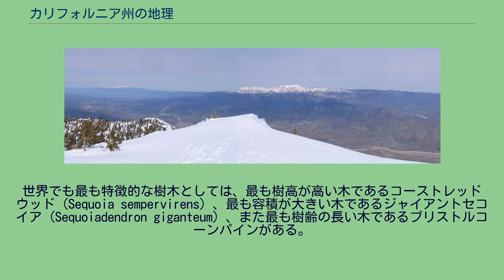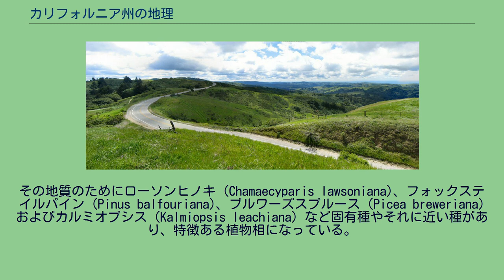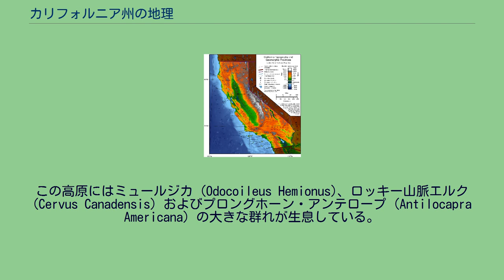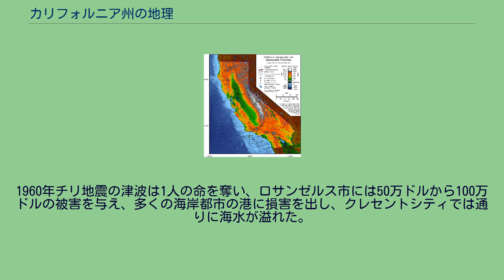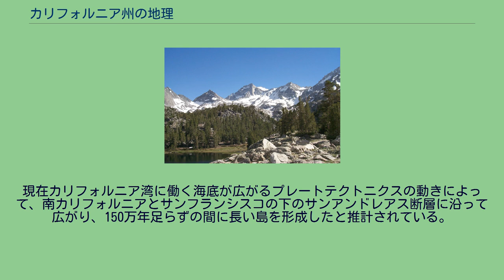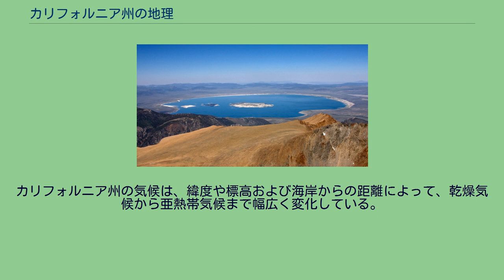カリフォルニア州の地理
カリフォルニア州の地勢と地形の区を示す地図 カリフォルニア州の地理は多様である。
中でもシエラネバダ山脈、セントラル・バレーの肥沃な農地、および南部の乾燥したモハーヴェ砂漠が大きな特徴である。
世界でも最も特徴的な樹木としては、最も樹高が高い木であるコーストレッドウッド（Sequoia sempervirens）、最も容積が大きい木であるジャイアントセコイア（Sequoiadendron giganteum）、また最も樹齢の長い木であるブリストルコーンパインがある。
大陸48州の中では最も標高の高いホイットニー山と、最も標高が低い地点のあるデスヴァレーがある。
カリフォルニア州は通常北カリフォルニアと南カリフォルニアに区分されるが、その境界がはっきりと定義されているわけではない。
サンフランシスコは北カリフォルニアの都市であり、ロサンゼルスは南カリフォルニアの都市であるが、その間の地域は地理上の特徴ではっきりした差がないことの方が多い。
アメリカ地質調査所はカリフォルニア州の地理重心をノースフォークにあると定義している。
地球科学者は通常カリフォルニア州を11のはっきりした境界を持つ地形区域に分けている。
北から南にクラマス山脈、カスケード山脈、モドック高原、ベースン・アンド・レンジ、セントラル・バレー、シエラネバダ山脈、トランスバース山脈、モハーヴェ砂漠、半島山脈、およびコロラド砂漠である。
本稿ではロサンゼルス盆地、チャンネル諸島および太平洋をその他の区域として扱う。
ウェディングケーキ峰とトンプソン峰 クラマス山脈はカリフォルニア州北西部からオレゴン州南西部の山脈であり、最高峰はトリニティ郡にあるトンプソン峰（標高2,744 m）である。
地質的に多様であり、蛇紋石と大理石が多く、夏は極端に雨が少ない。
その地質のためにローソンヒノキ (Chamaecyparis lawsoniana)、フォックステイルパイン (Pinus balfouriana)、ブルワーズスプルース (Picea breweriana) およびカルミオプシス (Kalmiopsis leachiana) など固有種やそれに近い種があり、特徴ある植物相になっている。
シャスタ山、州間高速道路5号線からの眺め カスケード山脈はカナダのブリティッシュコロンビア州からカリフォルニア州の北部に伸びる山脈である。
太平洋を取り巻く火山の連なりである環太平洋火山帯に属している。
大陸アメリカ合衆国の歴史で分かっている火山の噴火はすべてこのカスケード山脈にある火山のものである。
カリフォルニア州で現在までの最後の噴火は1914年から1921年まで噴火活動を続けたラッセン山のものだった。
ラッセン山はカスケード山脈の中では最も南に位置する活火山である。
この山脈はオレゴン州とネバダ州に境を接してカリフォルニア州の北東部にあり、セントラル・バレーやシエラネバダ山脈の最北部にも接している。
その中心はトリニティアルプスに近いシャスタ山である。
シャスタ山は休火山だが、シャスタ山あるいはそれに属する小さい峰であるシャスティナが18世紀に噴火したという記録がある。
モドック高原はカリフォルニア州の北東部隅にあり、標高4,000から6,000フィート (1,200 - 1,800 m) の溶岩流に、噴石丘、ビャクシンの平原、松林および季節によってできる湖がある。
面積100万エーカー (4,000 km²) に近いモドック国立の森が西のメディシン湖高地と東のワーナー山脈の間にある。
この高原にはミュールジカ (Odocoileus Hemionus)、ロッキー山脈エルク (Cervus Canadensis) およびプロングホーン・アンテロープ (Antilocapra Americana) の大きな群れが生息している。
また野生の馬の群れも見られる。
クリア湖国立野生生物保護区とロングベル州立動物保護区もこの高原内にある。
ロスト川が高原の北側を流れ、一方南部の水流は盆地の貯水池に集まるか、モドック郡の中央にあるビッグセージ貯水池に流れ込んでいる。
モノ湖 シエラネバダ山脈の東にベースン・アンド・レンジ地質区があり、ネバダ州まで広がっている。
この地質区は一連なりの山脈と谷（学術的には地塁と地溝）であり、地殻の水平方向への伸びによって形成される。
ここの特徴的な地形がモノ湖であり、北アメリカで最古の湖とされている。
ベースン・アンド・レンジには北アメリカで最も深い谷であるオーウェ...